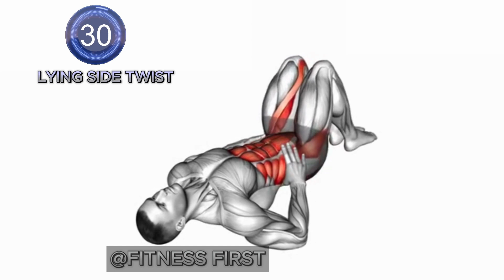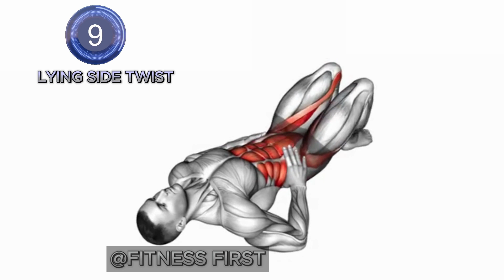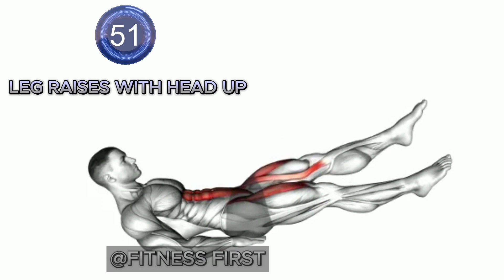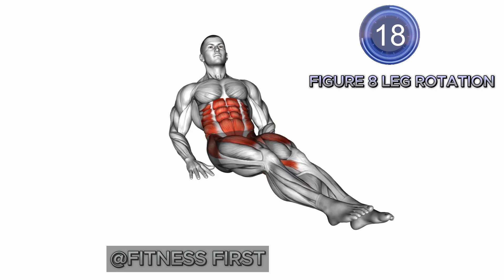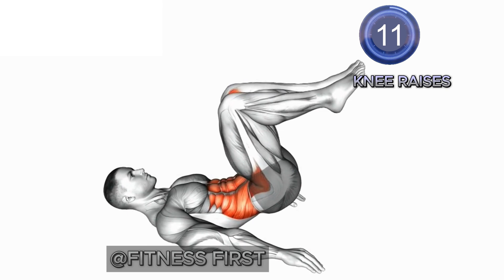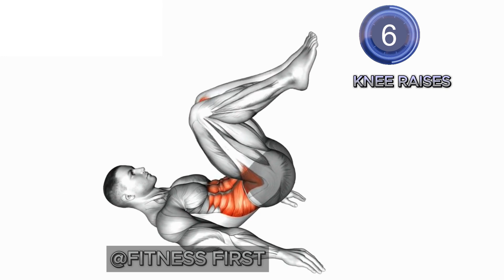→ 5 MOST WANTED EXERCISES FOR MEN ONLY → PELVIC FLOOR MUSCLE EXERCISE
Research Words:
10-Minute Exercise To Strengthen Your Dragon,
pelvic floor workout for men,
pelvic floor exercises,
 men’s health,
how to strengthen pelvic floor muscles,
10 MINUTES WORKOUT TO INCREASE YOUR DRAGON SIZE DAILY,
Kegel,
Kegel exercise,
physical therapy,
physical  to strengthen pelvic floor muscles quickly,